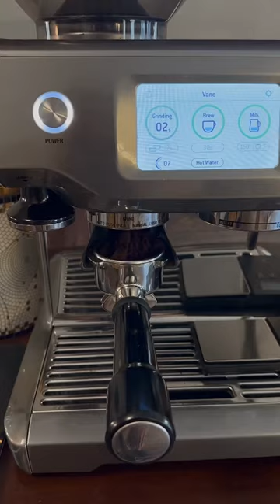How to pull the perfect puck for espresso